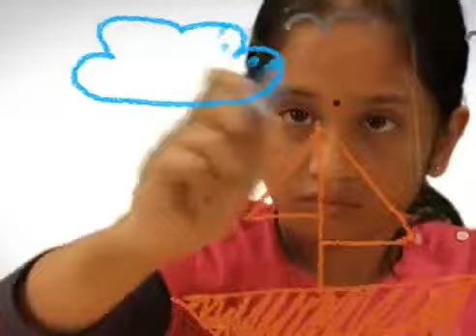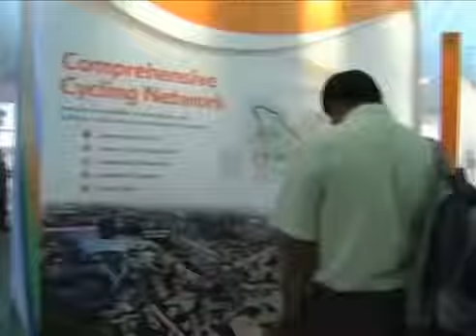Our Jurong Lake Story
Jurong Transformation